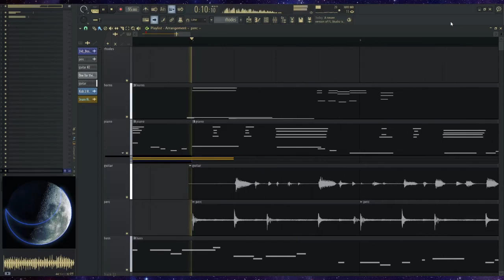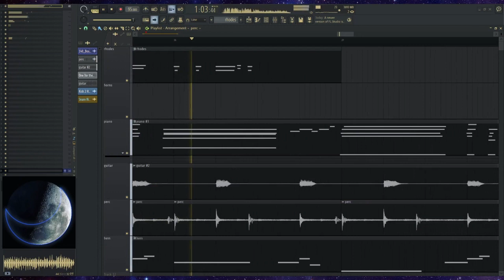one for the road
quick n dirty little thing